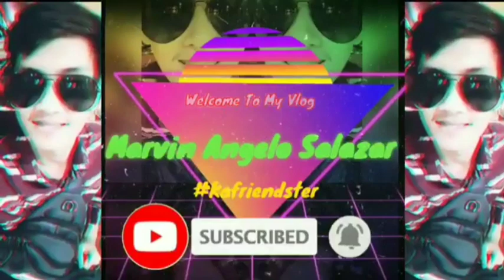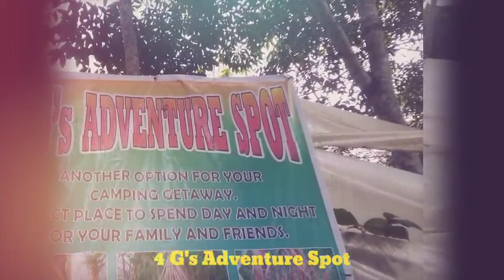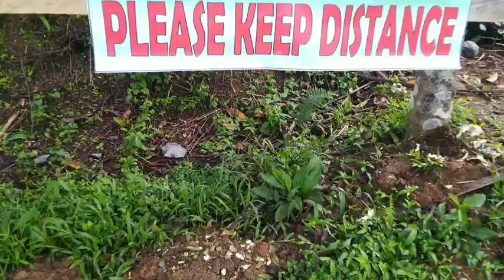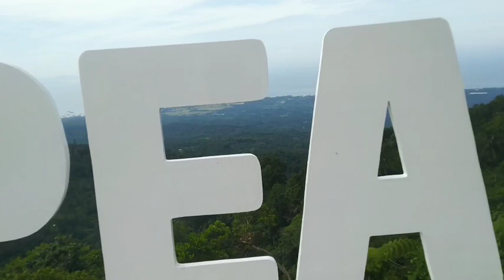HIDDEN SPOT OF ZAMBOANGA CITY | IT'S MORE FUN IN THE PHILIPPINES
Hope To See You In My Next Vlog.

Marvin Angelo J. Salazar Pasonanca Zamboanga City
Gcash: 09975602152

EDITING : KINEMASTER

USING ASUS ZENPHONE MAX PRO M1 FOR FILMING